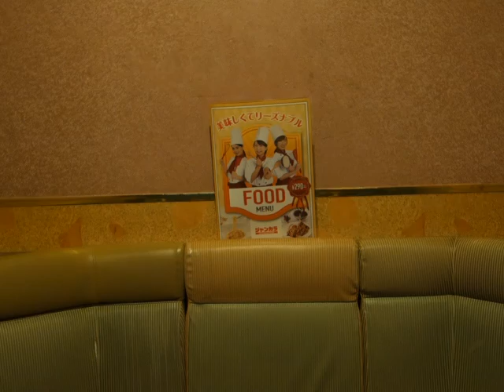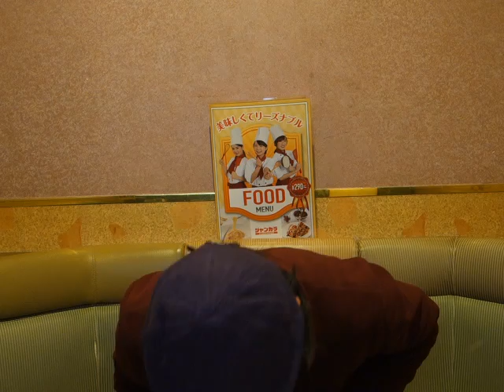ガラスの夏(柏原芳恵) つっち～が唄いました、１７.０４.０５